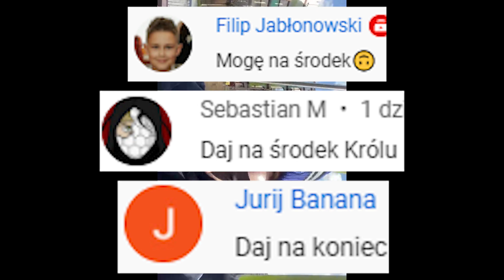ZONY I RUDY - IRL WE WROCŁAWIU *Zadyma na mieście!* (1/2)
Jutro wleci 2 część😁